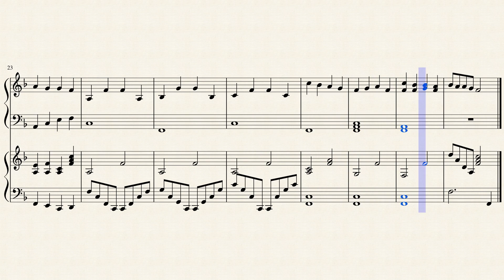Up and Down by Miriam Heiss